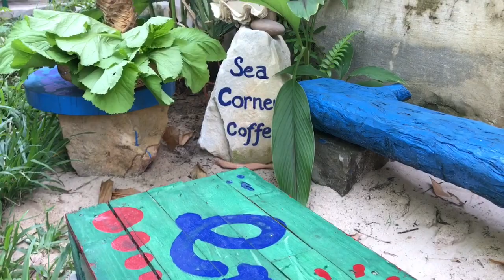Thu Hoạch Cải Bẹ Xanh | Rau Vườn Nhà Huge | Cuộc Sống Phú Quốc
Hôm nay mình thu hoạch Cải. Em Xanh trong vườn rau sạch trồng bằng đất hữu cơ đó các bạn. Rau vườn nhà Huge chia sẻ đến các bạn xem mình có những luống rau cải bẹ xanh tươi ngon tại cuộc sống Phú Quốc. Cải bẹ xanh nấu canh với gừng là tuyệt vời luôn nha!
Chúc cách bạn luôn mạnh khỏe và có vườn rau sạch cho riêng mình nhé!
Mến chào!
▶Các bạn xem video có phụ đề dịch sang tiếng Anh và tiếng Tây Ban Nha (Bật biểu tượng CC ở góc trên bên phải màn hình video).
🔔MỜI CÁC BẠN XEM THÊM VIDEOS:
THEO DÕI CÁC KÊNH CỦA MR HUGE:
▶ FanPage:
☞ Vlogger Mr Huge:
Mến chào!